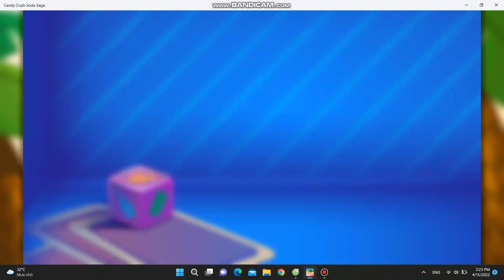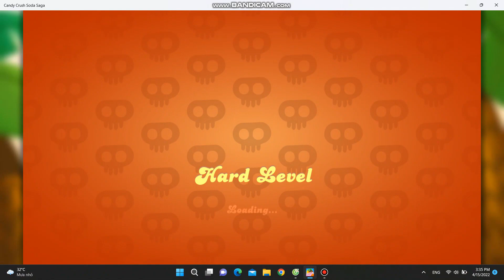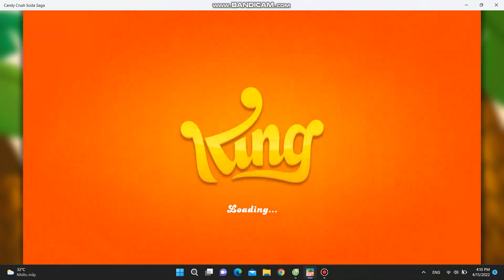CANDY CRUSH SODA SAGA | Level 9056 - 9100 | ARSDORINT TEAM